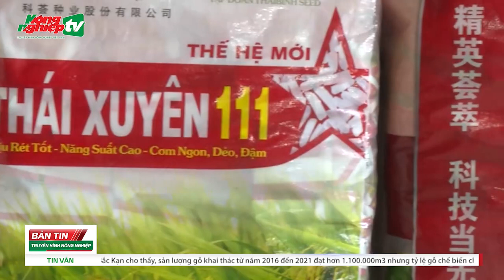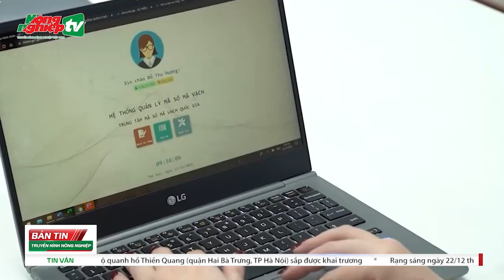Bản tin trưa 23/12/2022: Hàng Việt dễ 'vạ lây' khi bị nước thứ 3 mượn xuất xứ xuất khẩu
Hàng Việt dễ 'vạ lây' khi bị nước thứ 3 mượn xuất xứ xuất khẩu. Nông dân vẫn xuống giống vụ Xuân sớm bất chấp khuyến cáo. Cấp 12.000 bộ mã truy xuất nguồn gốc nông sản. Quảng Bình dành 20 tỷ đồng đầu tư phát triển sản xuất muối.

Nội dung chính của video bao gồm:
0:00 Mở đầu
0:05 Hàng Việt dễ 'vạ lây' khi bị nước thứ 3 mượn xuất xứ xuất khẩu
0:59 Nông dân vẫn xuống giống vụ Xuân sớm bất chấp khuyến cáo
1:50 Cấp 12.000 bộ mã truy xuất nguồn gốc nông sản
2:43 Quảng Bình dành 20 tỷ đồng đầu tư phát triển sản xuất muối
3:34 Kết thúc